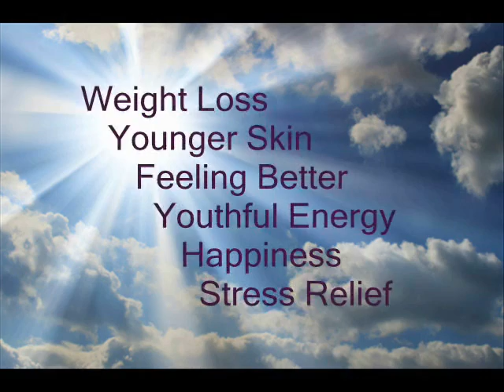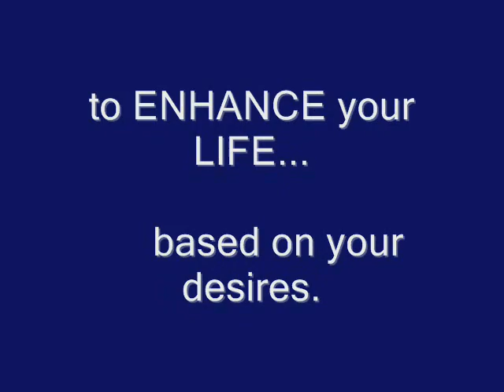Paths - Use the Full Power of Your Subconscious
Based on decades of research, PATHS is a revolutionary breakthrough in spiritual technology that energetically sends messages and cues directly to your subconscious mind to help you effect desired changes and enhance your life.

It can help you to improve in almost every area of your life including, health (physical, mental, emotional & spiritual), enlightenment, productivity, success, communication, relationships, fitness and sports - even improve your golf game!

PATHS can help you reach your Full Potential by helping you Unlock the Hidden Power within You - Your Subconscious. Whether you want to improve your business, your body or just improve the quality of your life, PATHS can help your subconscious to help YOU work on your conscious desires.

The conscious mind can process about 40 bits of information per second, the subconscious mind can process 40 Million bits of information per second.

Utilizing break-through spiritual technology, PATHS instructs your subconscious to do 'behind the scenes' work needed for you to see your conscious desires fulfilled. PATHS Modules get into your mental super computer -- your subconscious -- and help YOU make super positive things happen in your work, your body and your life.